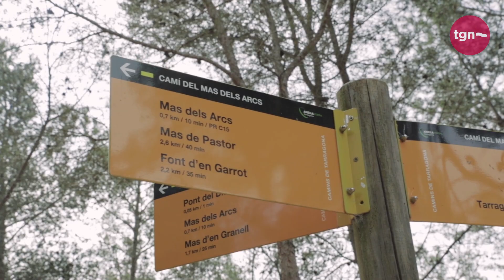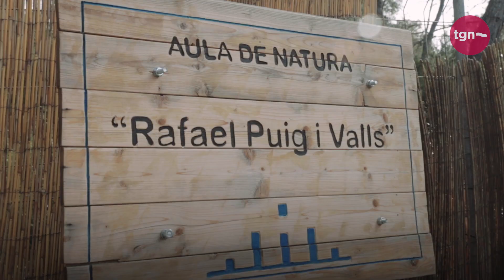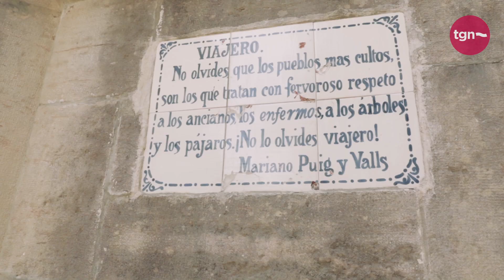TGN Verda: El Parc Ecohistòric del Pont del Diable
El Parc Ecohistòric del Pont del Diable de Tarragona és un espai mediterrani, un indret de trobada, de contemplació, de gaudi, de reconciliació entre l’urbà i la natura, els barris i la ciutat, la història i el futur.

La finca acull les restes del que va ser un jardí dissenyat i executat per l’il·lustre enginyer tarragoní Rafael Puig i Valls. Tant per la seva proximitat a la ciutat, com per la presència d’un monument d’interès universal com és l’Aqüeducte de les Ferreres, conegut popularment com el Pont del Diable, així com pel caràcter forestal de la finca, sempre ha estat un referent per als ciutadans de Tarragona.

En aquest vídeo, el gerent de Limonium, Eduardo Soler, ens explica per què és un espai tan excepcional.